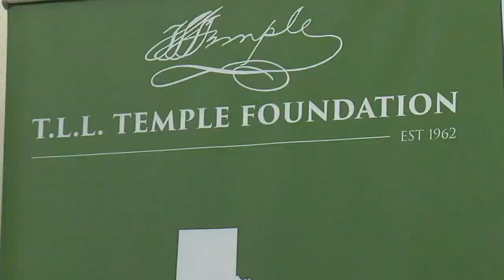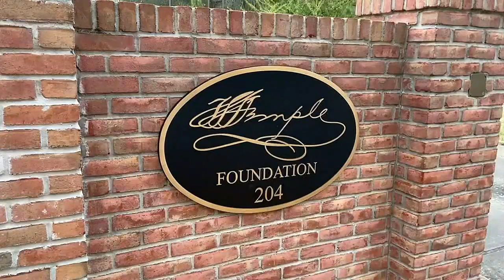T.L.L. Temple Foundation expands literacy grant program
“Instruction Partners is an approved Texas Education Agency partner for school improvement. And what they do is they help our districts to be able to analyze curriculum, to select high quality instructional curriculum, to develop structures around teacher coaching, teacher mentoring so that teachers can implement the best instruction they can to our students,” Leal said.